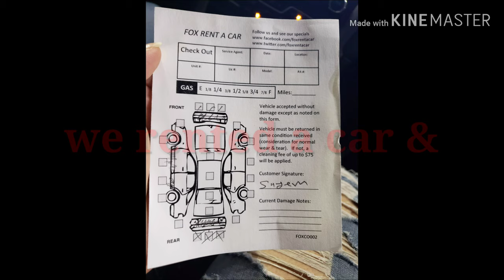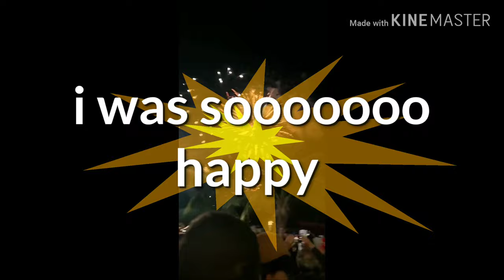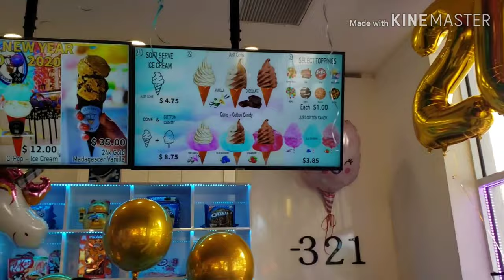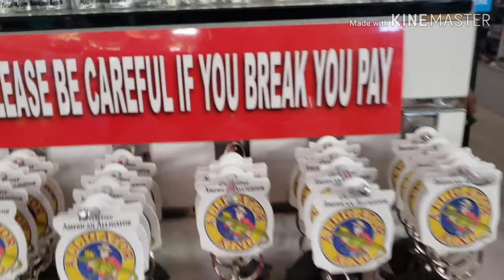New year's celebration in south Miami beach & palm beach